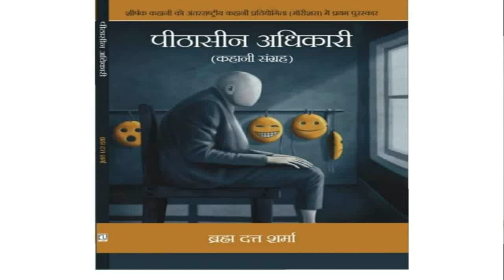ब्रह्म दत्त शर्मा का कहानी-संग्रह 'पीठासीन अधिकारी' । डॉ. बी. मदन मोहन वरिष्ठ साहित्यकार की समीक्षा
चर्चित कथाकार ब्रह्म दत्त शर्मा का नया कहानी-संग्रह "पीठासीन अधिकारी" इन दिनों खूब सुर्खियां बटोर रहा है। कहानी संग्रह में दस कहानियां हैं। संग्रह पर चर्चा-परिचर्चा के लिए यमुनानगर के सभी बड़े लेखक और बुद्धिजीवी  महाराजा अग्रसेन कॉलेज जगाधरी में  एकत्रित हुए। कार्यक्रम में मुख्य अतिथि के रूप में पूर्व प्रिंसिपल एवम् प्रसिद्ध पंजाबी लेखक डॉ. रमेश कुमार ने शिरकत की और अध्यक्षता कॉलेज के प्राचार्य डॉ. पी.के. वाजपेयी ने की। मंच संचालन साहित्यकार अशोक अग्रवाल ने किया।
प्रसिद्ध साहित्यकार और आलोचक डॉ. बी. मदन मोहन ने कहानी संग्रह की भूमिका लिखी है। वे कार्यक्रम में विशेष रूप से उपस्थित रहे। उन्होंने कहा कि ब्रह्मदत्त शर्मा की प्रत्येक कहानी उद्देश्यपरक है। उनके पास घटनाओं को देखने की एक पैनी दृष्टि है। "चतुर्भुज" और "पांच साल बड़ी पत्नी" कहानियां पितृसत्ता को तोड़ती प्रतीत होती हैं।
उन्होंने "बुढ़ापे का एक दिन" व "गिरफ्तारी" कहानी का विशेष उल्लेख किया। कहानी संग्रह पर उनके व्याख्यान की प्रस्तुति यहां की जा रही है।
आशा है आप पूरा समीक्षात्मक वक्तव्य सुन कर अपनी प्रतिक्रिया देंगे। कहानी संग्रह पढ़ने और पढ़ाने के लिए भी उत्साहित होंगे। कहानी संग्रह प्राप्त करने के लिए आप लेखक श्री ब्रह्म दत्त शर्मा से उनके नंबर- 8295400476 पर संपर्क कर सकते हैं।